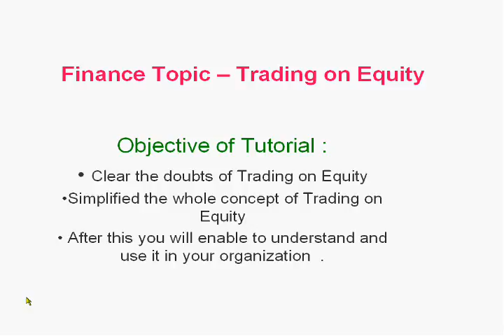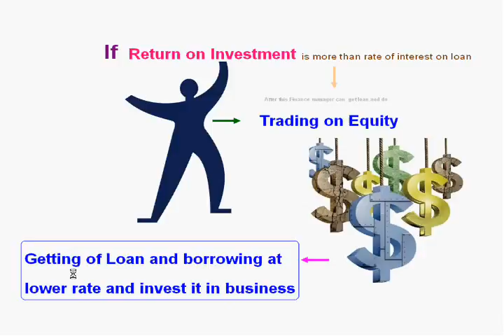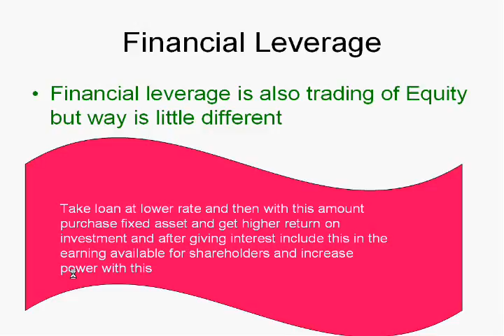Trading on equity